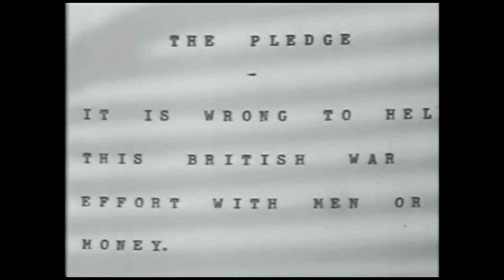Lec 84-WWII Participation,Lahore Resolution,August Offer,Individual Satyagrah with FF | MH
The lecture includes:
1) Whether to CDM or not (and participation in World War II) 00:20
2) Pakistan (Lahore) Resolution 11:10
3) August Offer 13:30
4) Individual (Limited) Satyagrah 19:44
5) Bonus Video!! :) 19:53
6) Contents of the next lecture 28:59

Always watch the lectures with annotations ON. This is very important as, if needed, we add more information or hyperlinks, using annotations only.